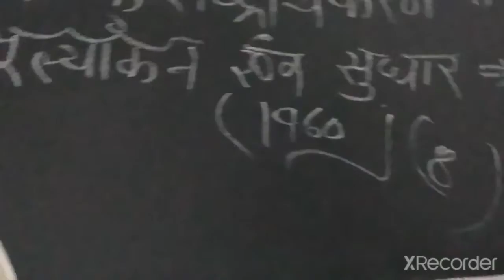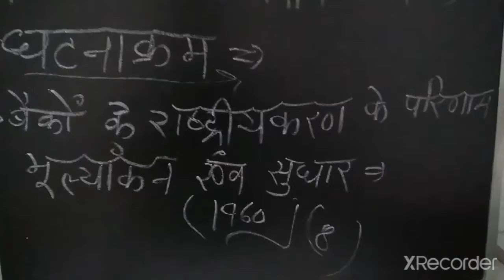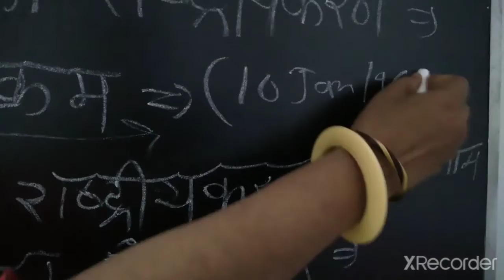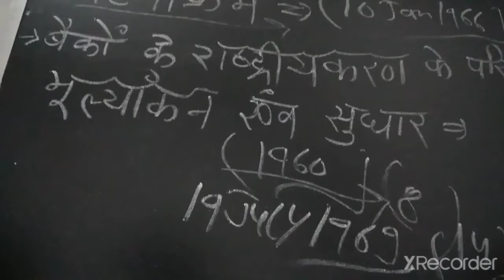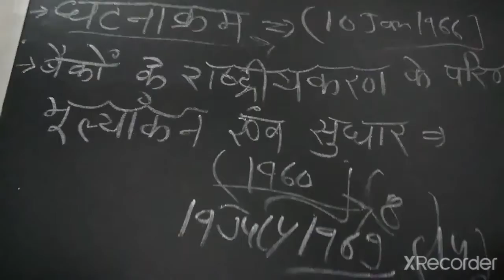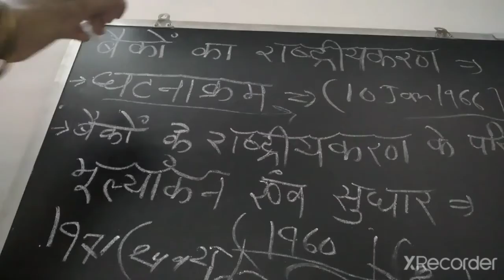बैंकों का राष्ट्रीयकरण PART II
BA PART III PAPER II

By Sunita Rathore
Assistant Professor
Government College Bundi